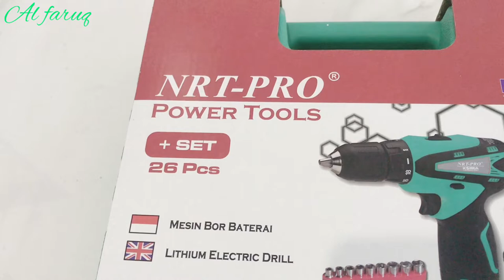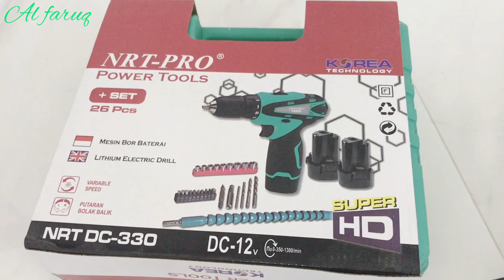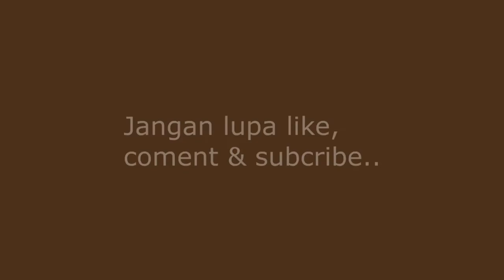Bor baterai NRT PRO DC-330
Drill NRT PRO DC-330 battery.
Video ini menampilkan cara penggunaan bor baterai harga murah dengan kualitas yang tinggi  merek NRT PRO DC-330. Rincian videonya meliputi, menampilkan spesifikasi bawaan dari  bor baterai dan cara operasi bor baterai dengan menggunakan mata obeng, kunci shock dan mata bor kayu. Semoga bermanfaat bagi yang membutuhkan bor baterai untuk melancarkan pekerjaannya.
Terimakasih.

Bor yang di review.